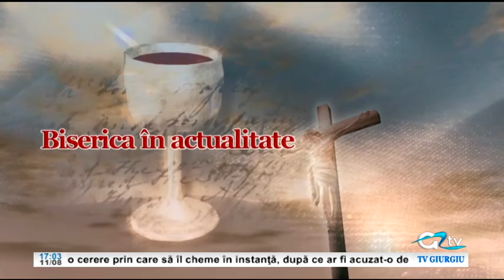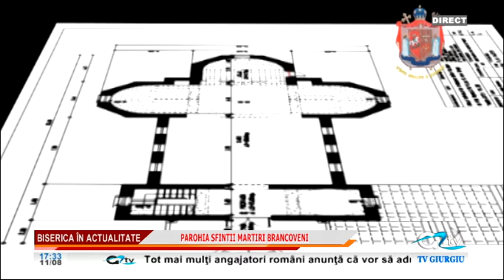11 AUGUST BISERICA IN ACTUALITATE